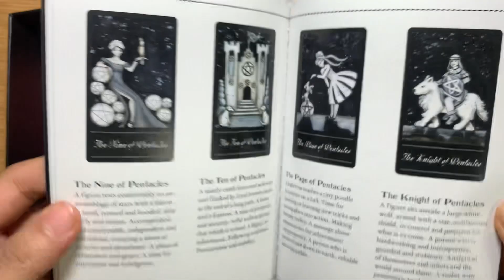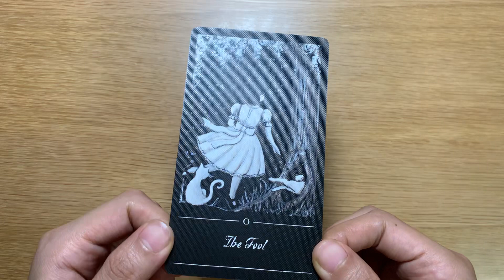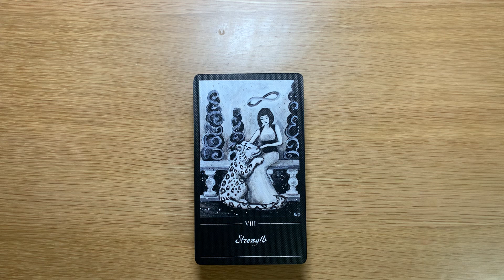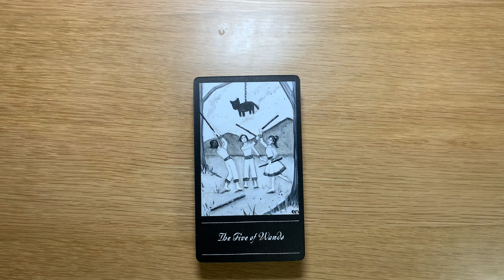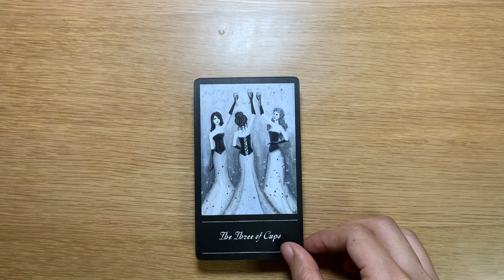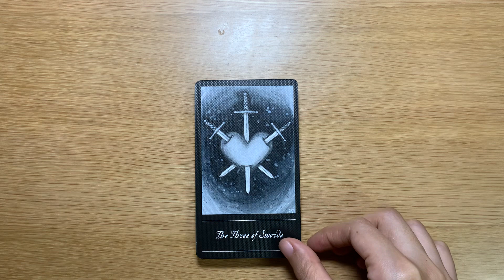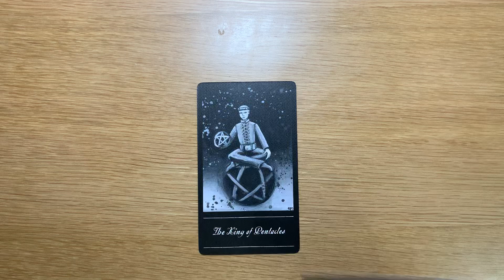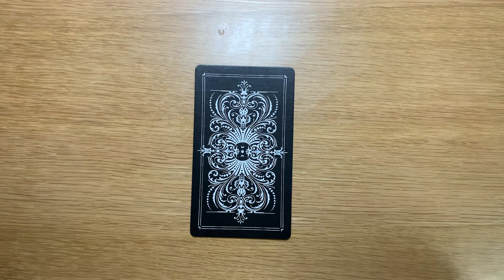The Phantomwise Tarot | 塔羅牌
The Phantomwise Tarot by Erin Morgenstern